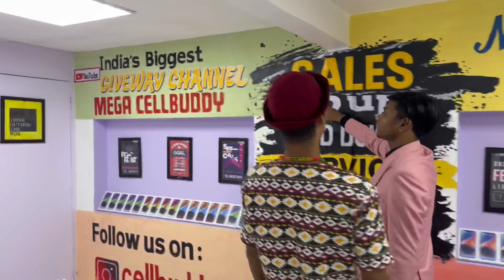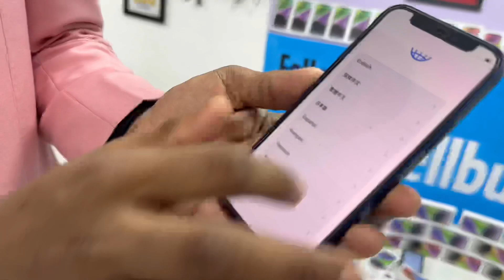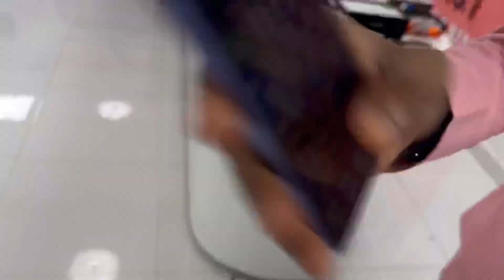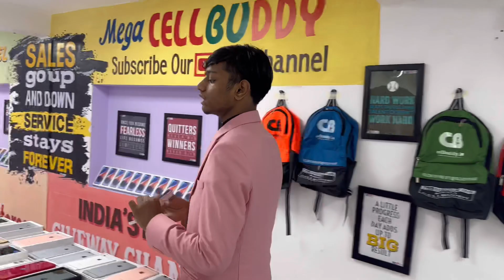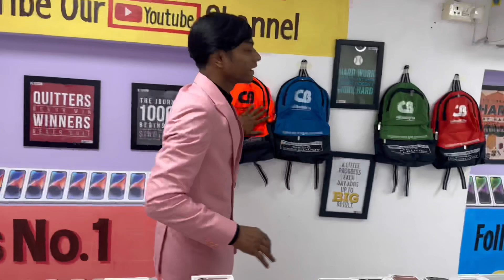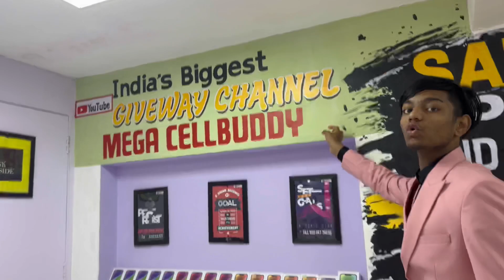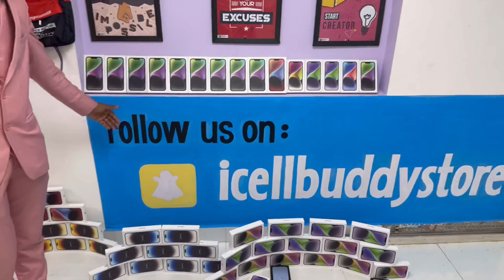Ek aur Offer iphone ne lekar aaya sirf 5 hazar se start mobile cheapest price || mumbai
Ek aur Offer i phone ne lekar aaya sirf 5 hazar se start mobile cheapest price || mumbai ||

Aapki shap ka Video Banana Hoto Mujhe Instagram par Msg kare

Store Address

GO TO THE WEBSITE CHECKOUT & ORDER
Google Play Store app
👇 download 👇
*Google*

Hello guys I hop pasand aai hogi aaplogoko Meri ye Vdo..